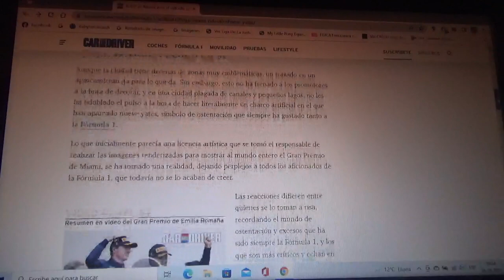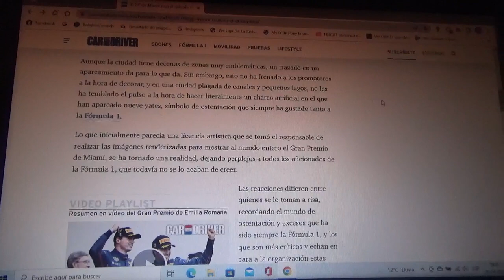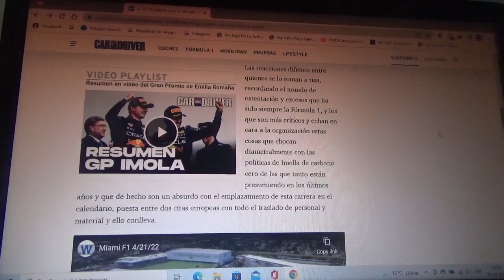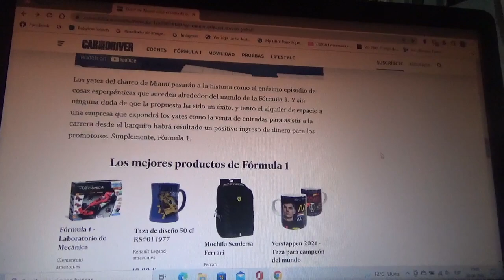El nuevo GP de Miami roza el ridículo con un lago con yates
Esto era inicialmente una idea en dibujo obra del que creó el nuevo trazado urbano de la próxima competencia de la Fórmula 1 que debuta en esta actual Temporada 2022 el próximo día 8 de Mayo